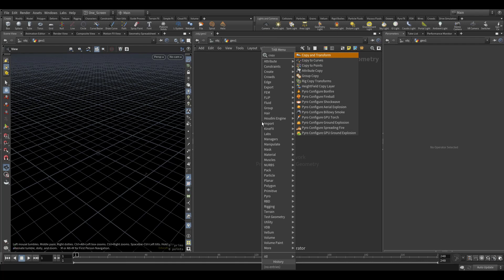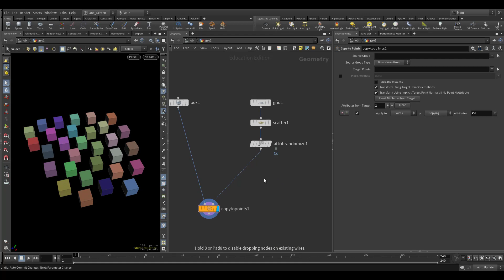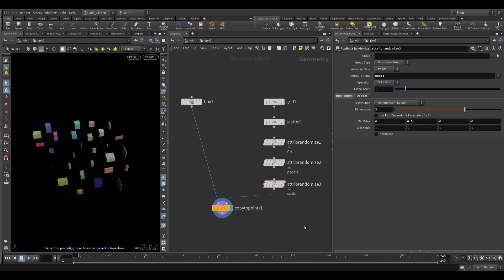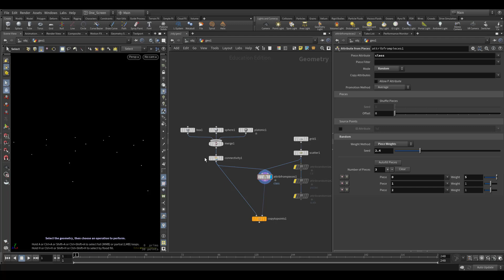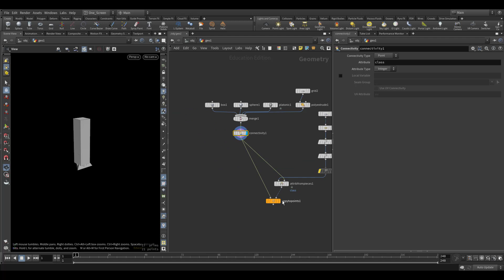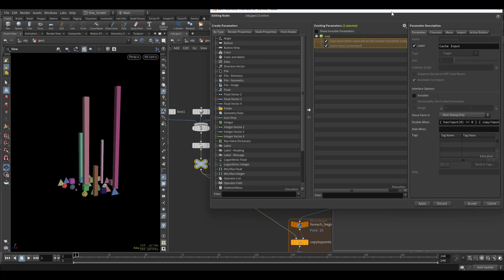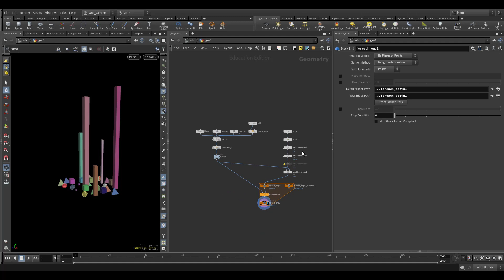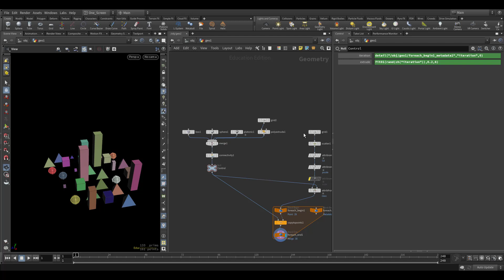A8 - Scattering using ( copy to points, rand, fit,... ) tutorial - النسخ والتكرار بإنتظام أو عشوائية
how to scatter objects using copy to points node and some basic expressions like ( rand / fit / fit01 / detail ) tutorial
طريقة نسخ نماذج مختلفة بإستخدام copy to points بدل من copy with stamp
والتعرف على بعض الأكواد الرئيسية